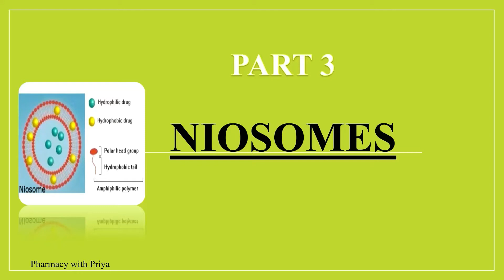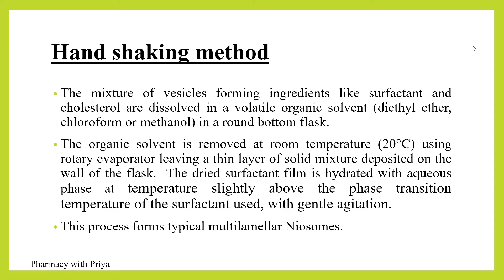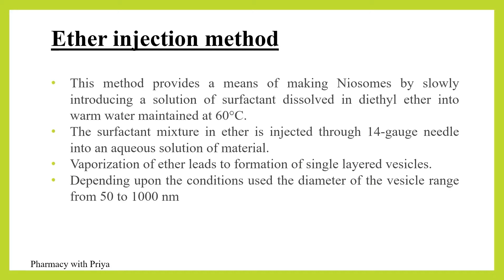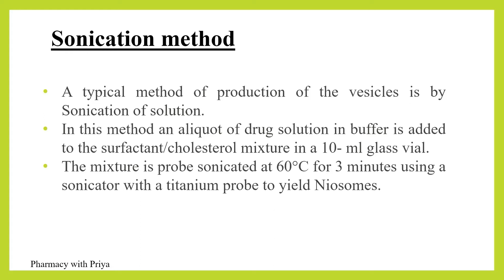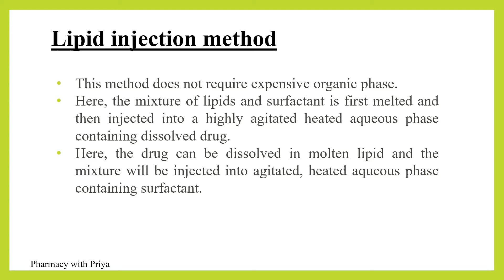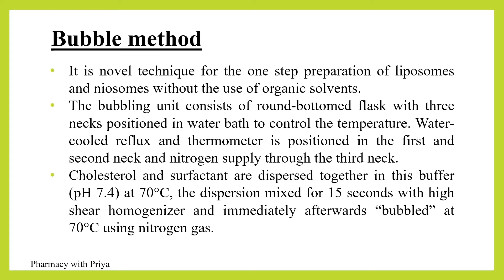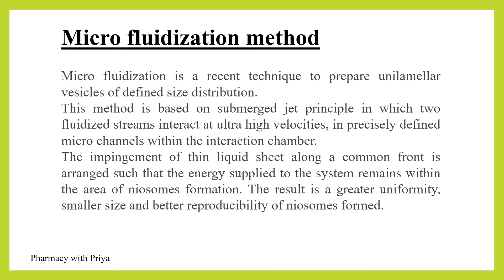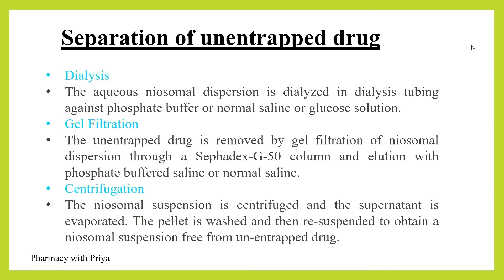Niosomes Part-3 || Methods of preparation of niosomes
Hello students, this is the part 3 of niosomes lecture. In this various methods of niosomes formation are discussed.

About me - I am Priya and I have done my graduation in pharmacy from DIPSAR, New Delhi. Currently I am doing my PhD. I have created the channel for helping the students. Will see you guys in my next video.